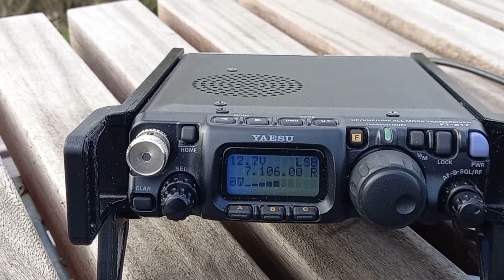Another QRP HF portable success at ONFF-0458.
Cold activation (-2° C) at ONFF-0458. Due to the cold weather only 40 minutes QRV with 68 QSO in the log.
Used equipment : FT-817ND and a homebrew Endfed Half Wave Antenna.